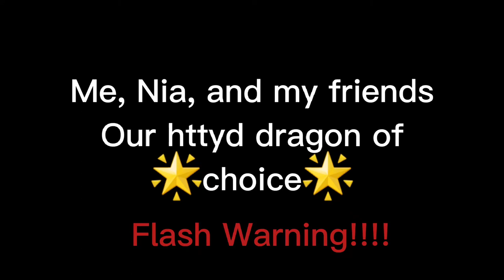Me, Nia, and my friends first dragon we'd train/Ft. Nia, Friends, and Oc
Friends and Dragons they chose:
Aubrey: Deadly Nadder
Lt: Deathsong
Shinko: Deadly Nadder
Synteni: Scauldron
Nia: Screaming Death
Me: Skrill